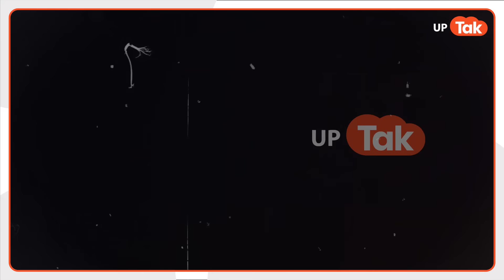Priyanka Gandhi News: बृजभूषण शरण सिंह के खिलाफ अब मोर्चा संभालेंगी प्रियंका गांधी?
Priyanka Gandhi News: उत्तर प्रदेश के कैसरगंज से बीजेपी के बाहुबली सांसद बृजभूषण शरण सिंह ने एक बार फिर कुश्ती संघ पर अपना दबदबा कर लिया है. कुश्ती संघ के चुनाव में उनके करीबी संजय सिंह बबलू की जीत के बाद से विवाद भी शुरू हो गया. बृजभूषण शरण पर यौन उत्पीड़न जैसे आरोप लगाने वाले तमाम पहलवान इस चुनाव के बाद एक बार फिर सामने आई. ओलपिंक पदक विजेता साक्षी मलिक ने मीडिया से बात करते हुए सन्यास की घोषणा कर दी. वहीं, इसके बाद बजरंग पुनिया अपना पद्म श्री अवार्ड प्रधानमंत्री आवास के बाहर फुटपाथ पर रख आए. इस पूरे घटना क्रम के बीच कांग्रेस की महासचिव और यूपी कांग्रेस की प्रभारी प्रियंका गांधी साक्षी मलिक से मिलने पहुंच गई. मुलकात की तस्वीरों की खूब चर्चा है. प्रियंका गांधी की मुलाकात के बाद कांग्रेस सांसद दीपेंद्र हुड्डा ने बताया कि आखिर क्या बीतचीत हुई?